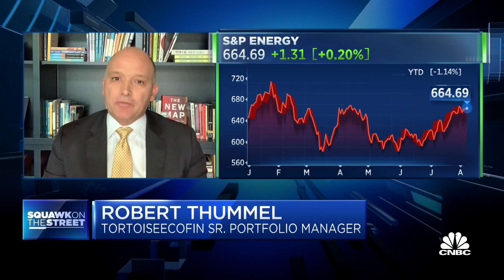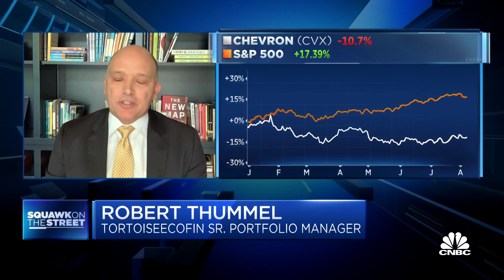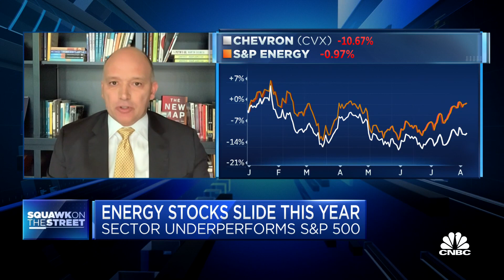A.I. boom will lead to opportunities in energy infrastructure, says TortoiseEcofin's Thummel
Rob Thummel, TortoiseEcofin senior portfolio manager, joins 'Squawk on the Street' to discuss Thummel's energy positioning, what specifically in energy infrastructure Thummel is interested in, and how weather patterns have affected the energy sector.